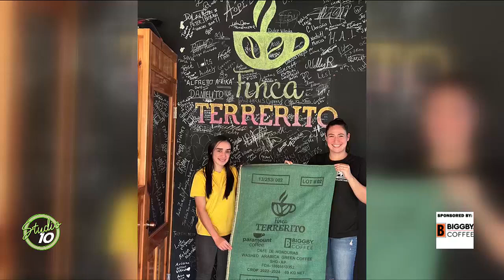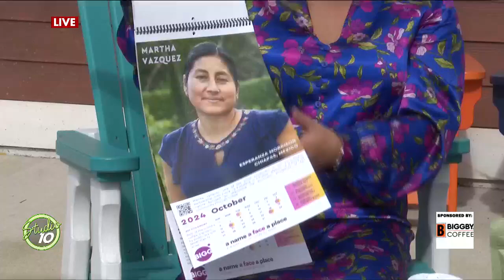Biggby’s Farm Direct Program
Biggby talks about how their farm direct program that not only improves the coffee we drink but also in the way that it is made, from the farmers who get us our coffee beans all the way to the environment that is affected by it.